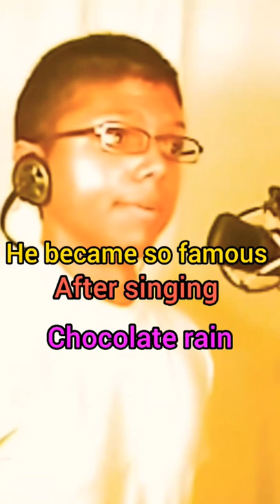videos that broke the internet chocolate rain Tay zonday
the famous voice chocolate rain Tay zonday